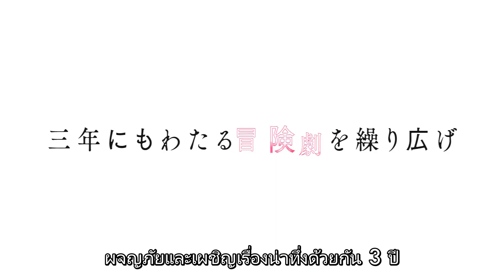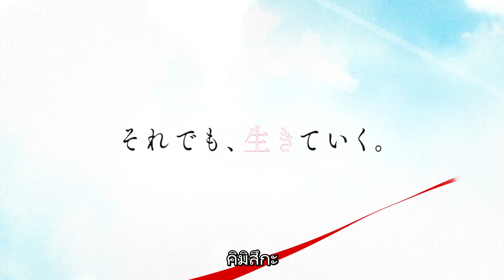ตัวอย่างที่ 3 นักสืบตายแล้ว (Tantei wa Mou, Shindeiru) l ซับไทย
Season : Summer 2021
Studio : ENGI
LC ในไทย : Muse Thailand และ Bilibili
เริ่มฉาย : 4 กรกฎาคม 21.30 น. ออกอากาศทุกวันอาทิตย์ 21.00
คิมิสึกะ คิมิฮิโกะ หนุ่มที่มักจะพัวพันกับคดีต่างๆ จนเกิดคดีปล้นเครื่องบิน ซึ่งทำให้เขาได้กลายเป็นผู้ช่วยของนักสืบสาว เซียสต้า ออกเดินทางกับเธอร่วม 3 ปี หลังเธอได้จากตายไป เขาก็กลับไปเป็นนักเรียนธรรมดาแต่ก็มีผู้ว่าจ้างมาพูดว่า นายคือยอดนักสืบสินะ’ ด้วยการพบพานของทั้งสองในครั้งนี้กลับกลายเป็นจุดเปลี่ยนของเรื่องราวบางอย่างที่เกี่ยวข้องกับทั้งอดีตและอนาคตที่กำลังจะเริ่มต้นขึ้น